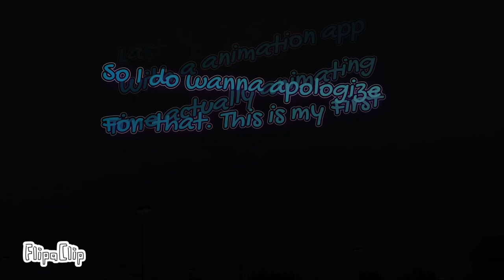Original animation—Raven(won’t you sing me a happy song)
Credits

Elvis Chen; the intro on power director

MUSIC CREDITS
Oh Raven (Sing Me A Happy Song)
Unlike Pluto

MORE CREDITS;
Animation I was talking abt